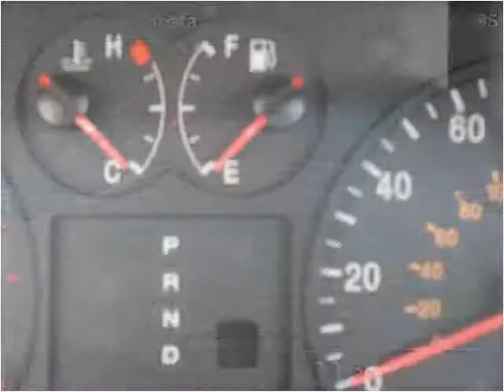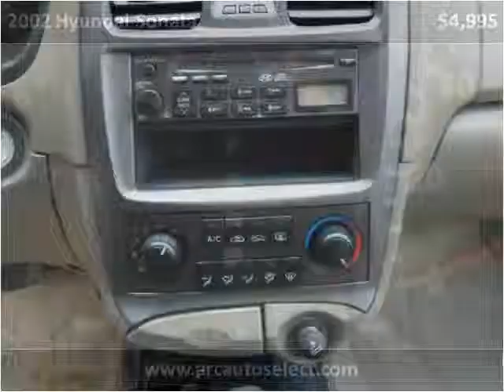2002 Hyundai Sonata Used Cars Kansas City MO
This 2002 Hyundai Sonata is available from ARC Auto .